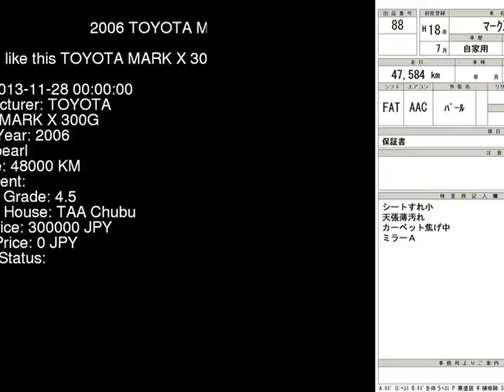2006 TOYOTA MARK X 300G GRX121